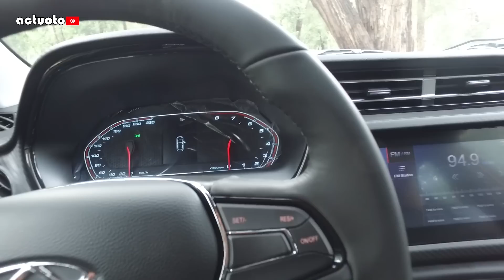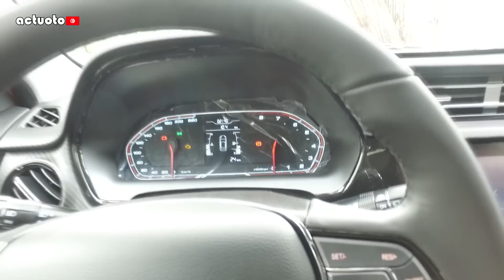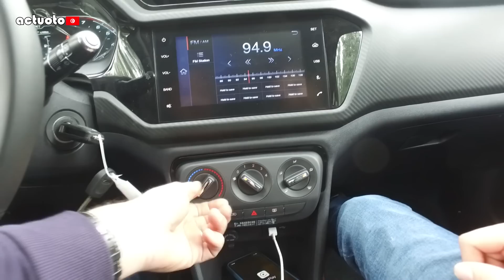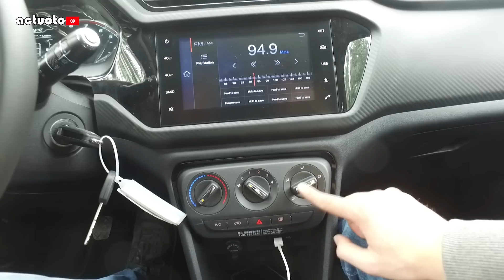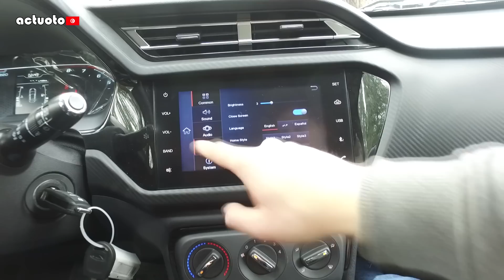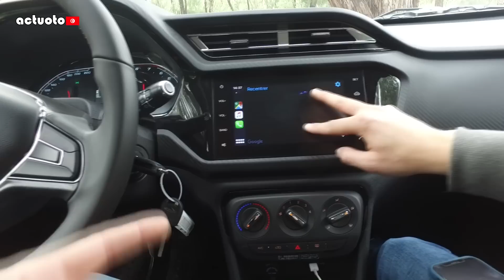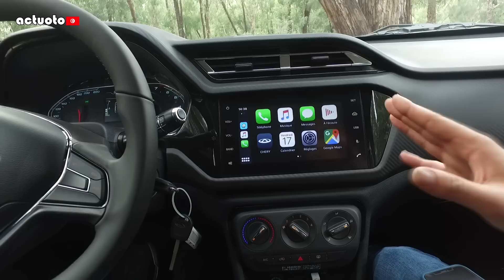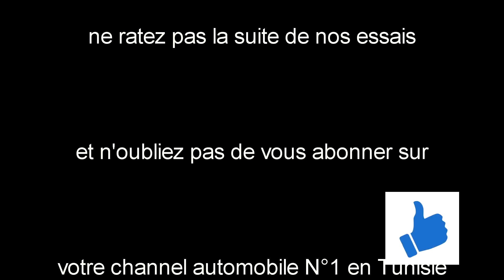Actuoto: CHERY Tiggo 2, le choc des titans. Intérieur (2/3) شيري تيقو 2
la marque chinoise complète son offre par un suv citadin, qui arrive à temps sur un marché de plus en plus orienté prix...
الماركة الصينية تواصل توسعها على مستوى السوق التونسية وتقدم هذه المرة سيارة منتظرة وهي شيري تيقو 2... سيارة مطلوبة من فئة الشباب